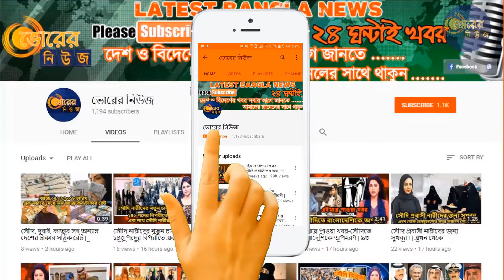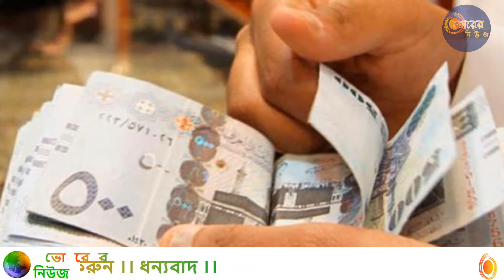বাংলাদেশিসহ ৬ লাখ সৌদি প্রবাসীকে ঘড়ে ফিরে যেতে হবে | ২০২০ সালের মধ্যে ঘটবে এমনটাই | সৌদি প্রতিবেদন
২০২০ সালের মধ্যে সৌদি আরব থেকে নিজ দেশে ফিরে যাবে বাংলাদেশিসহ ৬ লাখ ৭০ হাজারের বেশি বিদেশি নাগরিক। এক প্রতিবেদনে এ তথ্য প্রকাশ করেছে ব্যাংক অব সৌদি ফ্রান্সি। সৌদি সরকার বিদেশি নাগরিকদের কাছ থেকে (যারা ফ্যামেলি নিয়ে থাকেন ) গত পহেলা জুলাই ২০১৭ হতে তাদের পরিচয় পত্র (আকামা) নবায়ন করতে বর্ধিত ফি নিতে শুরু করেছে। যা(প্রতি মাসে) ২০২০ সাল নাগাদ পর্যায়ক্রমে বেড়ে ৪’শ রিয়াল (ফ্যামিলি মেম্বারদের ক্ষেত্রে) । আর শ্রমিকদের ক্ষেত্রে ৮’শ রিয়ালে পৌঁছাবে । ভিশন ২০৩০ অনুসারে সৌদি অর্থনীতিতে পণ্যের ওপর বিভিন্ন ধরনের করারোপ সহ তেল রফতানির ওপর নির্ভরতা কমিয়ে বিকল্প অর্থনীতির উন্নয়নের জন্য শিল্পায়নের উদ্যোগ নিয়েছে দেশটি। যাতে করে সৌদি নাগরিকদের কাজ করার সুযোগ সৃষ্টি হয়।

More than 670,000 foreign nationals, including Bangladesh, will be returning to their country from Saudi Arabia by 2020. In a report, the information released by the Bank of Saudi Arabia The Saudi government has started taking an increased fee to renew their identity card (Akama) from the foreign nationals (who have taken the fame) since July 1, 2017. That is, by the year 2020 (up to 4 months), 4+ Real (in case of family members) increased. And for the workers, the 8th will reach. According to Vision 2030, the country has taken initiative for industrialization to improve the alternative economy by reducing dependence on oil exports, including various taxation on goods in the Saudi economy. So that opportunities for working in the Saudi nation were created.